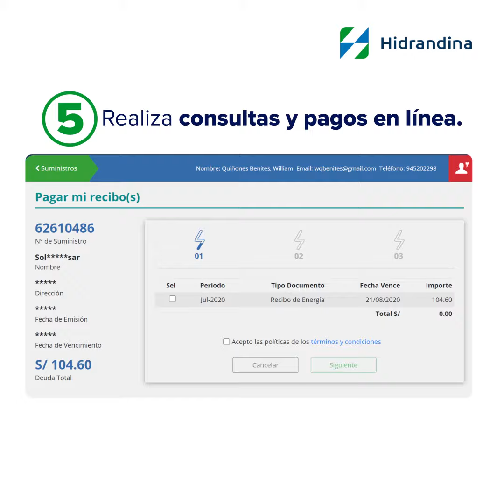Operaciones por la Oficina Virtual de Hidrandina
¿Qué operaciones puedes realizar por la Oficina Virtual de Hidrandina?💻 Quédate en casa y utiliza nuestros canales digitales👌

Ingresa a podrás registrarte, visualizar tu último recibo de luz, tu historial de consumo y más información sobre tu servicio.